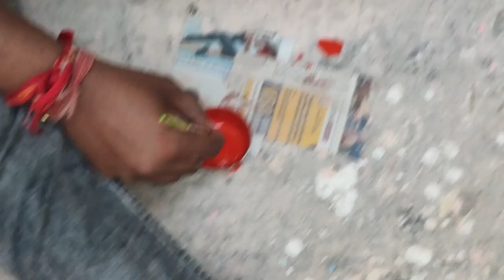Ganpati idol Colour Painting | Ganpati sitting on snake painting | Ganesh Utsav 2021.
my name is Rajesh Hajare and you are watching RH ARTS

Ganpati idol Colour Painting | Cute Ganpati painting | Ganesh Utsav 2021.

Ganpati idol Colour Painting  | Ganesh Utsav 2021.